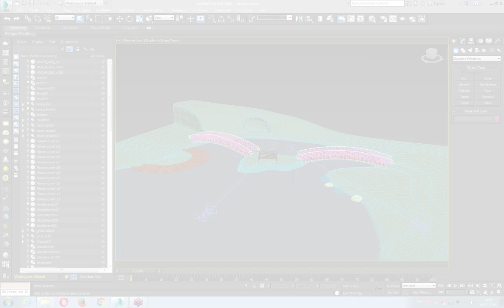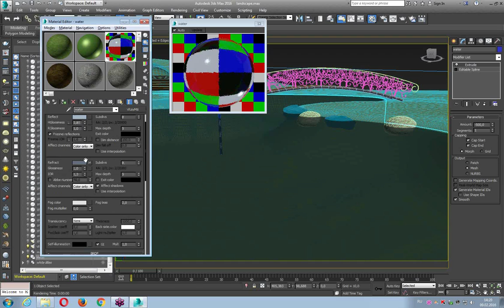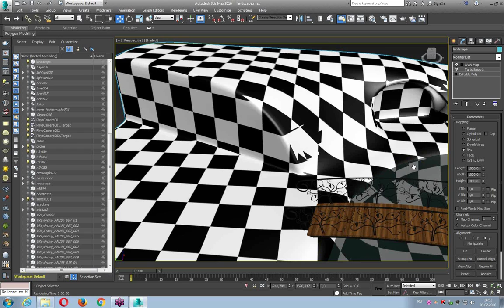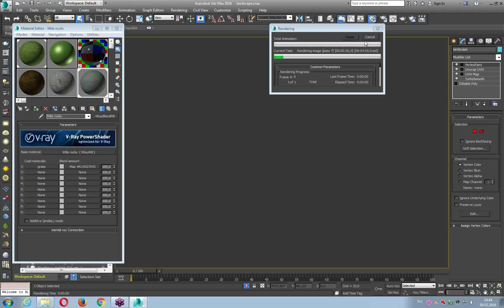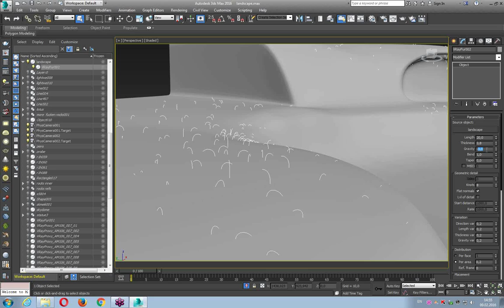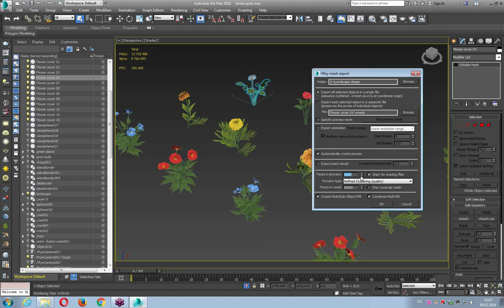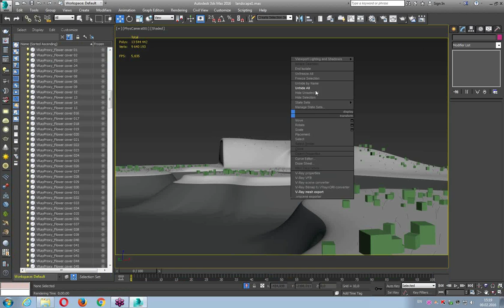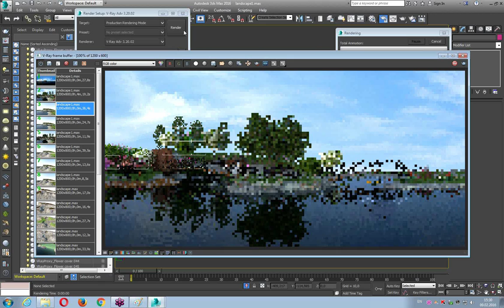Покраска ландшафта и массовая расстановка объектов на ландшафте средствами 3ds Max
Всех пользователей 3ds Max приглашаем на бесплатный семинар учебного центра «Специалист» при МГТУ Баумана, посвященный созданию реалистичных многослойных материалов для покраски ландшафта средствами VrayBlend и VertexPaint, а также проблеме массовой расстановки множества объектов на созданном ландшафте штатными средствами 3ds Max.
В ходе нашего мастер класса будет наглядно продемонстрирована методика реалистичной визуализации ландшафта и рассмотрены следующие вопросы:

- Как создать ландшафт с пересечённой местностью;
- Как произвести послойное нанесение на ландшафт природных и искусственных материалов с плавными переходами между ними;
- Как правильно расположить на ландшафте природные объекты (цветы, камни, травы и др.) с помощью автоматизированных инструментов копирования и расстановки 3ds Max.

Бесплатный урок по 3ds Max ведет эксперт по 3D-моделированию и анимации, входящий в десятку ведущих российских преподавателей по 3ds Max и V-Ray, обладатель 8 престижных международных сертификаций и единственный в России лицензированный инструктор V-Ray Дмитрий Андреевич Эпов.

Курсы 3ds Max в центре IT-обучения "Специалист" при МГТУ имени Баумана